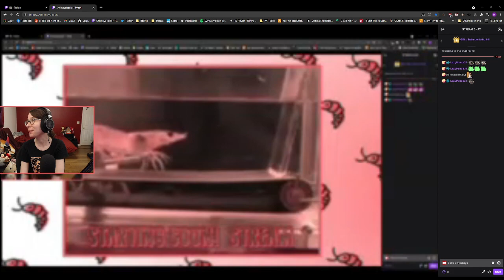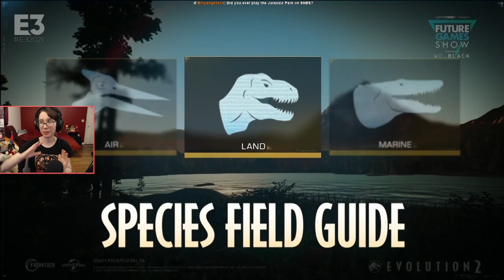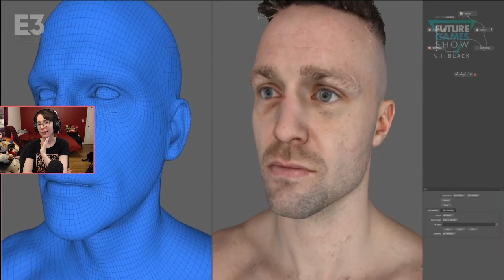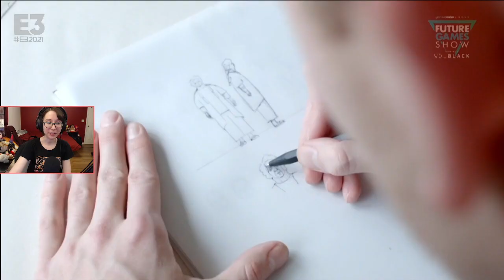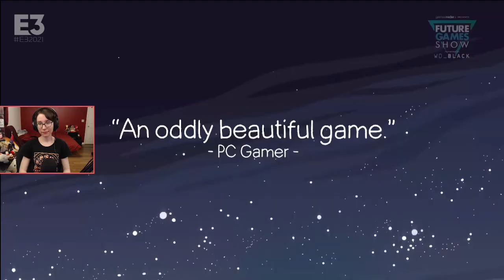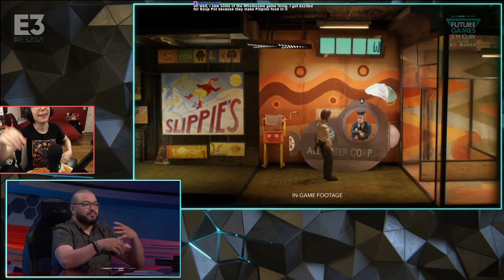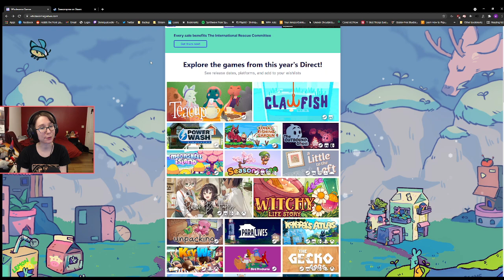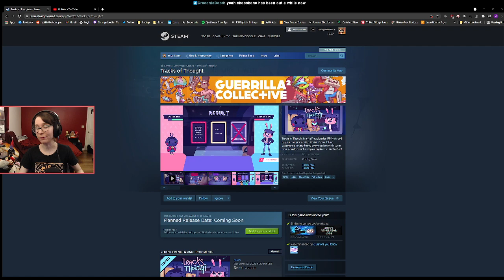Future Games Show and Ooblets